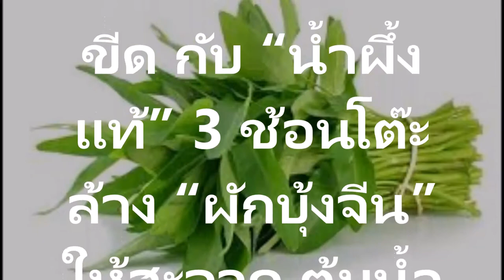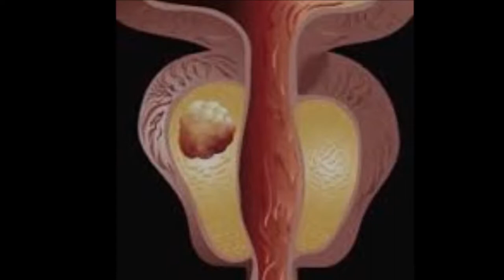ผักบุ้งจีน ทั้งต้นแก้เลือดกำเดาออก ท้องผูก หนองไหล เบาขัด แก้โรคประสาท การเสื่อมสมรรถภาพ